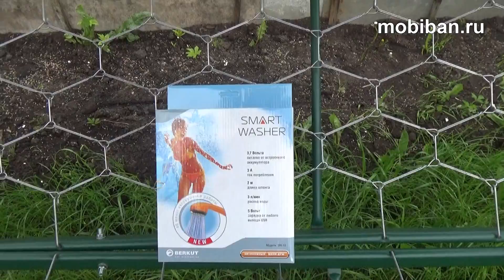Обзор мини-душа Smart Washer SW-X1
Распаковываем коробку, смотрим, что в комплекте. Как работает мини-душ, как заряжается встроенный аккумулятор, как пользоваться душем.